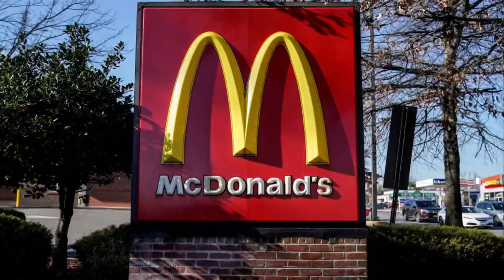McDonald's temporarily closes US offices to prepare for layoffs, WSJ reports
Though the U.S. labor market remains strong, layoffs have been mounting, mainly in the technology sector, where many companies over-hired after a pandemic boom.